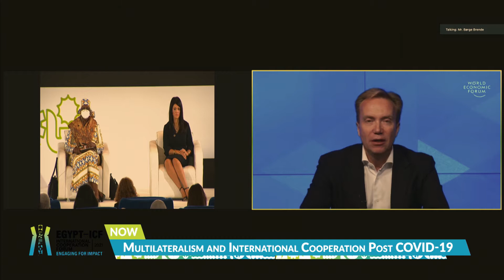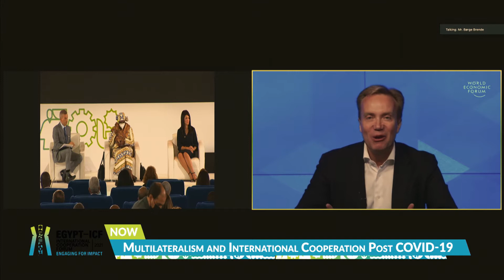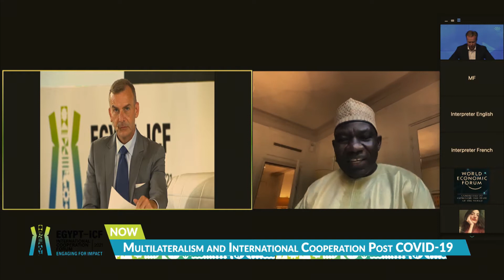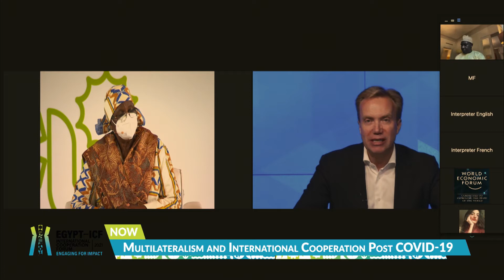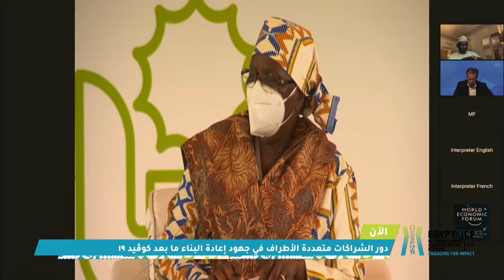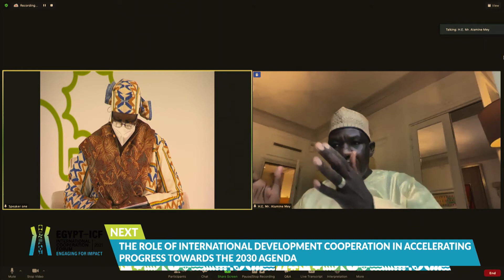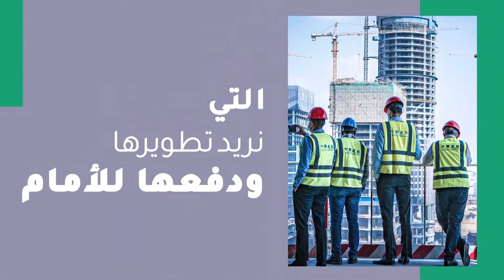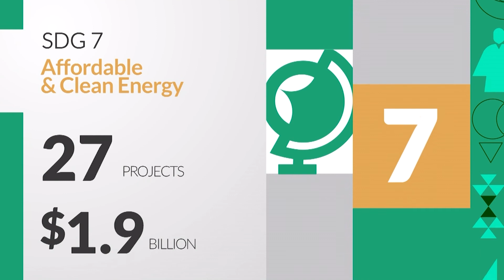Egypt - ICF Panel 1: Multilateralism & International Cooperation Post COVID-19